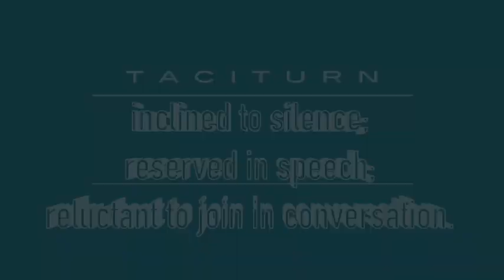SE11 10 22